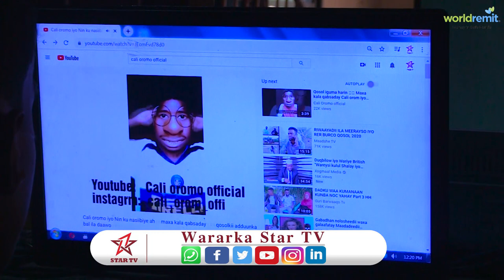Wiil Dhalin yaro Ah Oo fikir Cajiiba Layimid!!!!